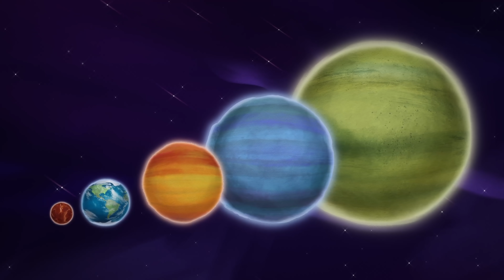Exoplanet Types: Worlds Beyond Our Solar System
When we describe different types of exoplanets – planets outside our solar system – what do we mean by "hot Jupiters," "warm Neptunes," and "super-Earths"? Since we're still surveying and learning about the variety of worlds out there among the stars, it's sometimes helpful to refer to characteristics they share with planets we're familiar with in our own planetary system.

Credit: NASA/JPL-Caltech